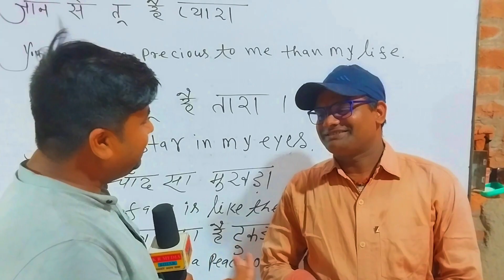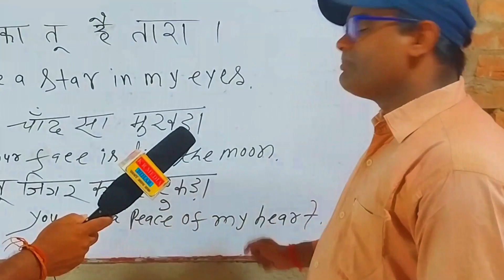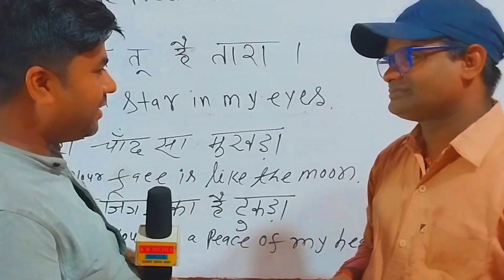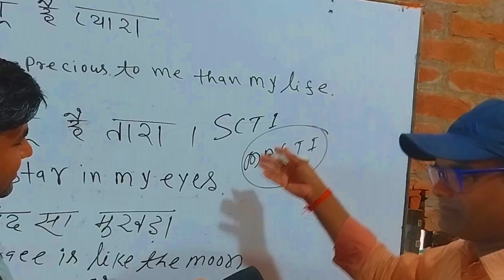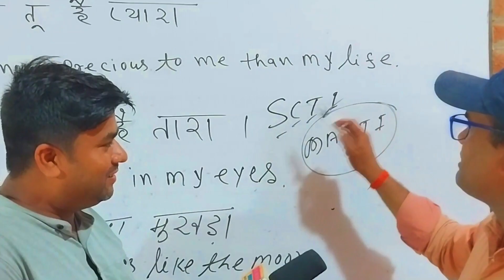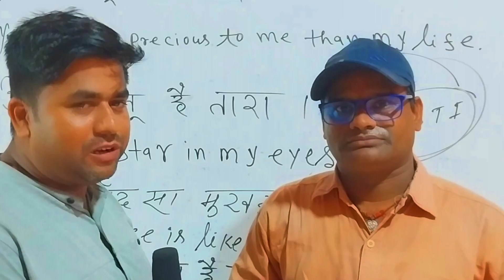धीरे-धीरे प्यार को बढ़ाना है हद से गुजर जाना है ।।